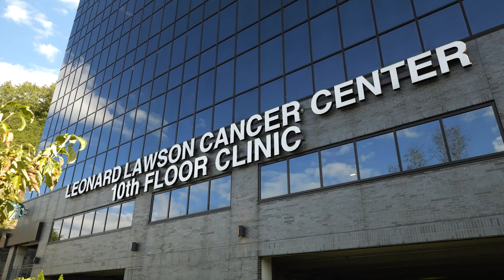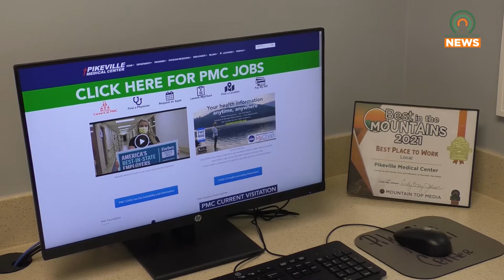PMC to Hold Two Job Fairs Within a Week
Pikeville Medical Center will host two job fairs within a week.  The first will be Saturday, November 12, and the second will be on Wednesday, November 16.